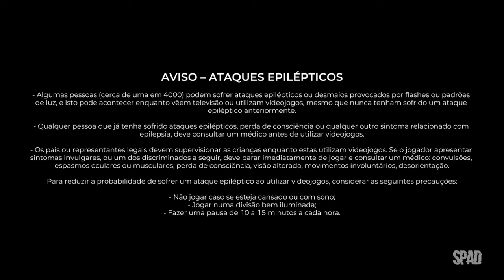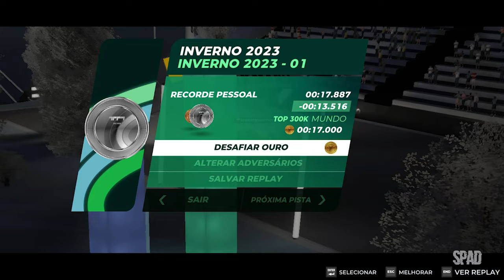Trackmania (Gameplay em Português)(2023)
TÍTULO: Trackmania
GÊNERO: Corrida
DESENVOLVEDOR: Nadeo
DISTRIBUIDORA: Ubisoft
DATA DE LANÇAMENTO: 2/fev./2023